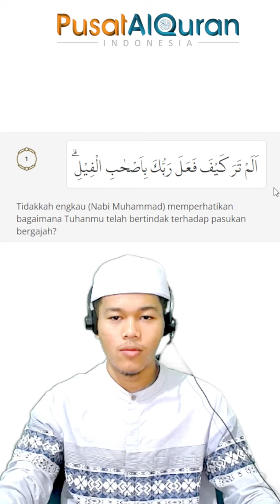KONTEN ASHAR - AL-FIL AYAT 1